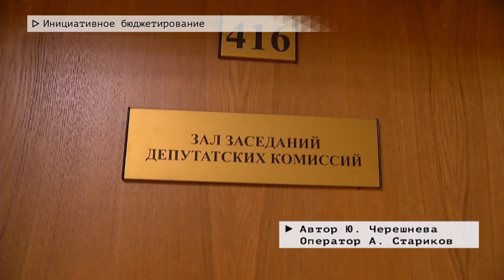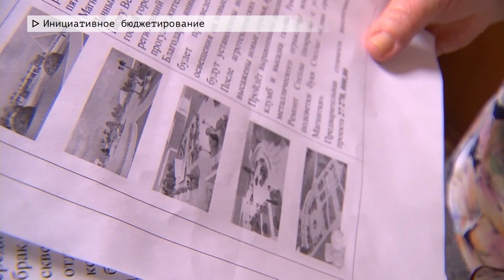Время местное. Эфир: 26-12-2023- Инициативное бюджетирование